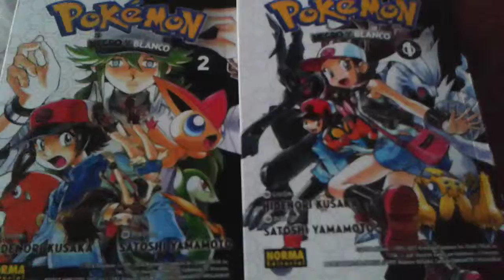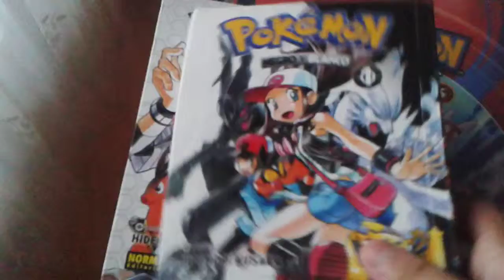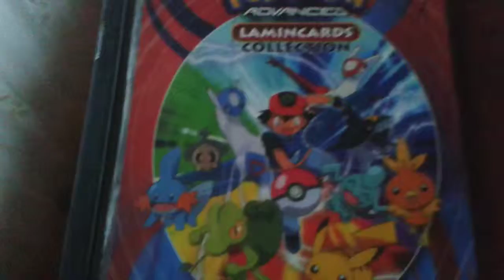Mis libros de pokemon